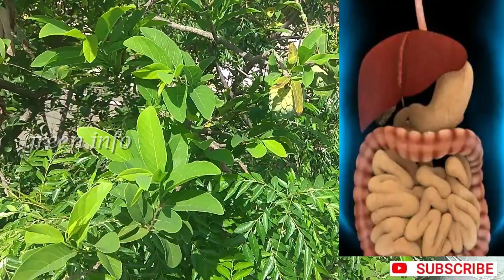கர்ப்ப பையை வலுவாக்கும் கறிவேப்பிலையின் மருத்துவ பயன்கள் || Curry leaves tree full uses